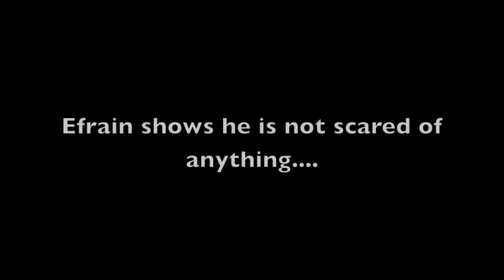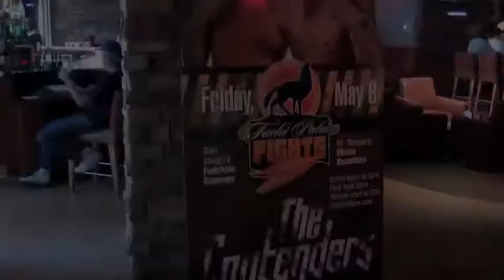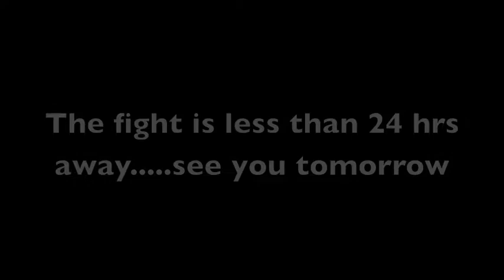Efrain Escudero: The road back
Efrain prepares for his fight with Fabricio Camoes at Tachi Palace 2 in Lemoor, California on May 7, 2011.